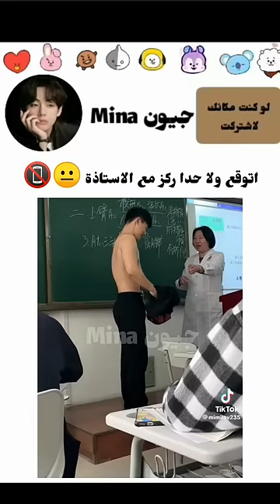اتوقع ولا حدا ركز مع الاستاذة 😐📵AKV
bts